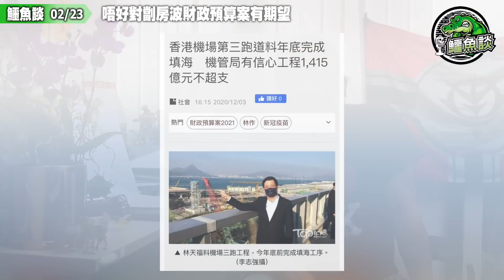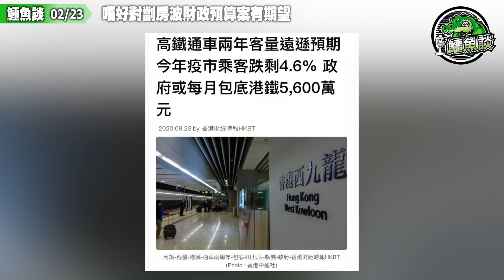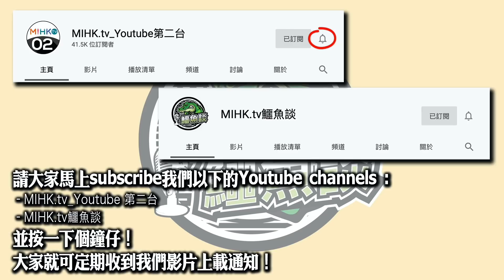鱷魚談0223\ 港人唔好對劏房波財政預算案有期望？幫阿爺睇住香港庫房8千億儲備，唔會跌錢救市民？港府變身財仔中介，擔保市民向銀行最多借八皮嘢？借錢總要還，係咪唔好俾錢中介？